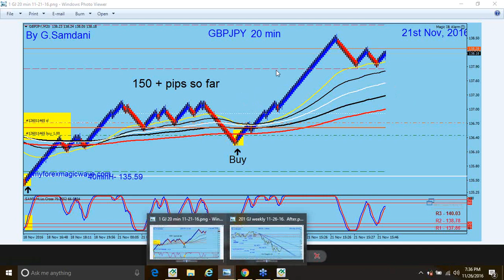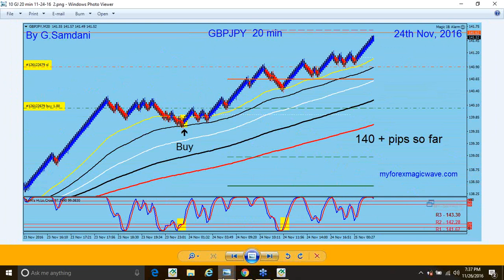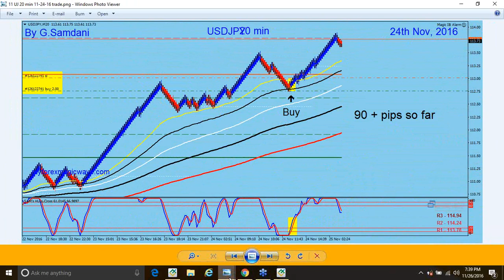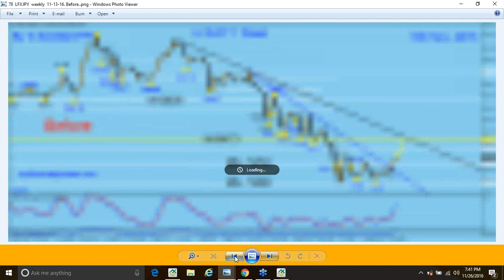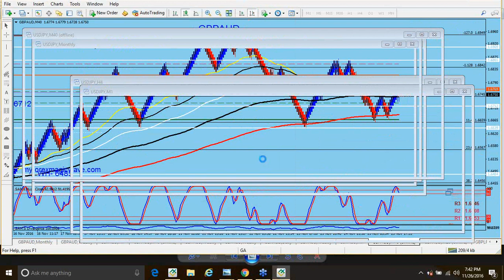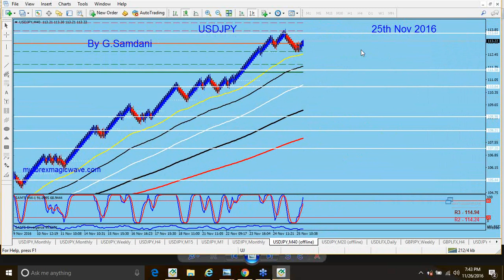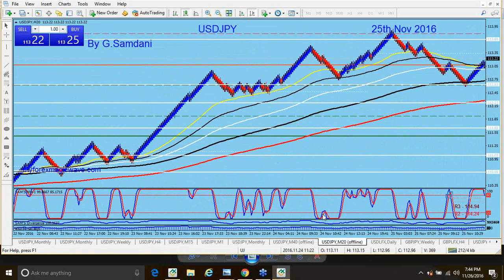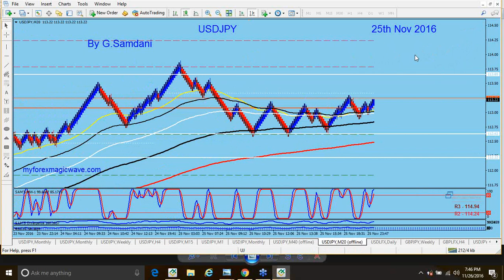Forex Weekly Trades. EUR-USD, USD-CHF, GBP-AUD, GBP-JPY and USD-JPY